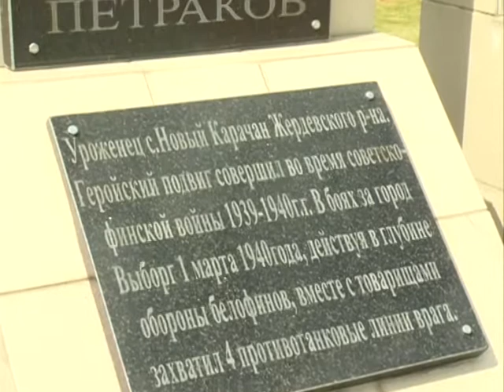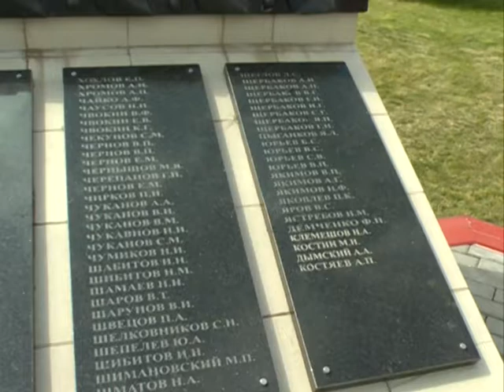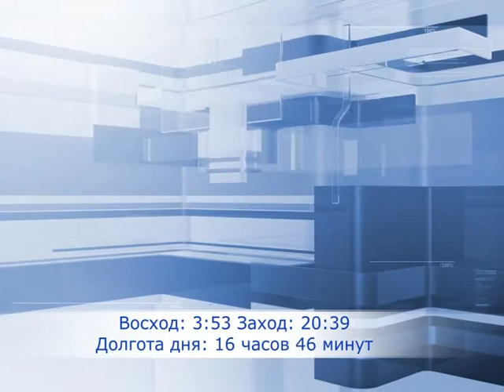Эфир от 22 июня 2017 года